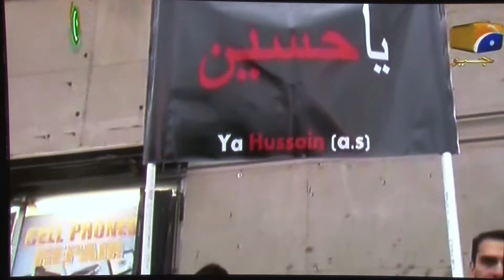GEO TV -SAFEER E PAKISTAN -JULOSE ARBAEEN DEVON AVE.CHICAGO -2017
EXCLUSIVE REPORT  WITH : ANSAR RIZVI
BUREAU CHIEF OF CHICAGO